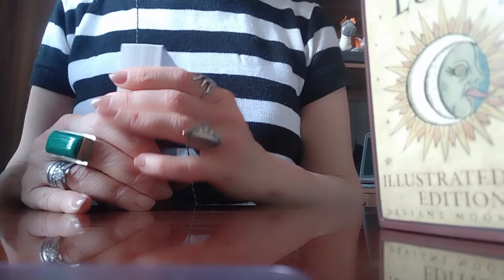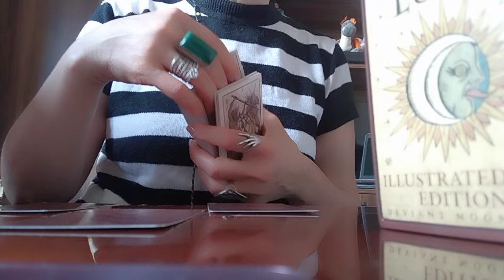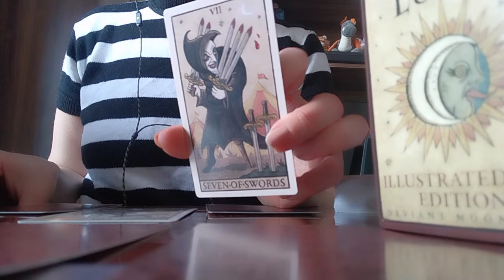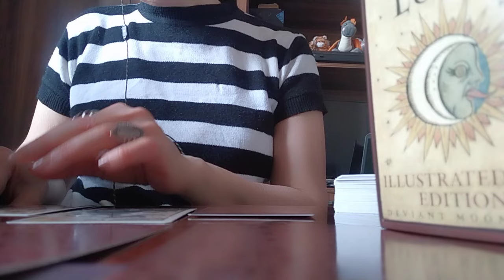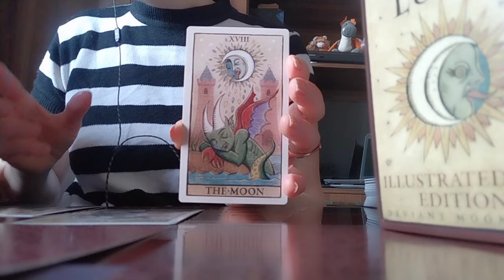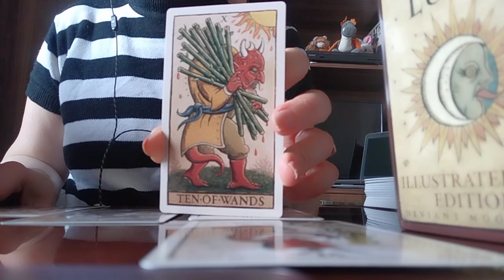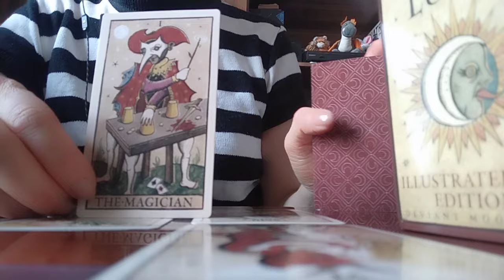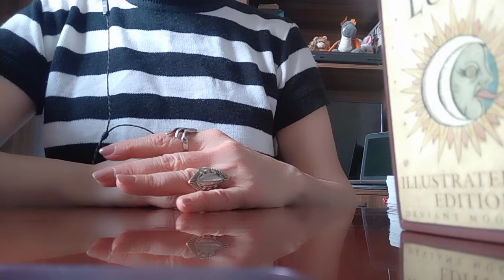კეთილი და შურიანი ადამიანების ზეგავლენა თქვენს ცხოვრებაზე! რომელს უფრო ემორჩილებით?✨🃏🃏🃏✨